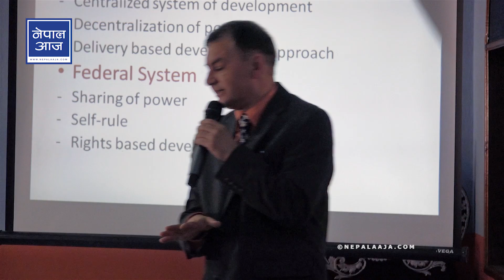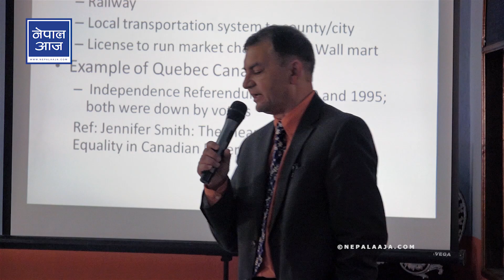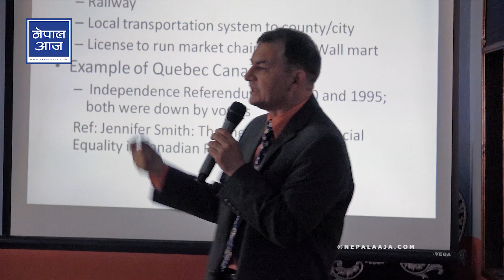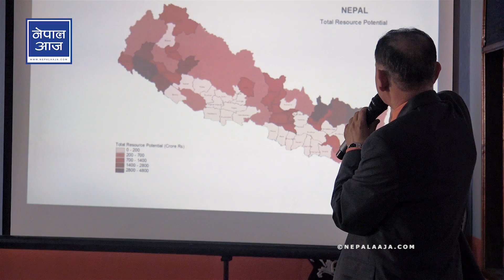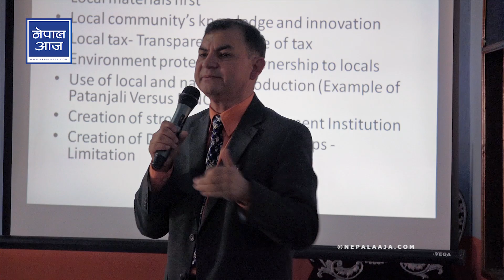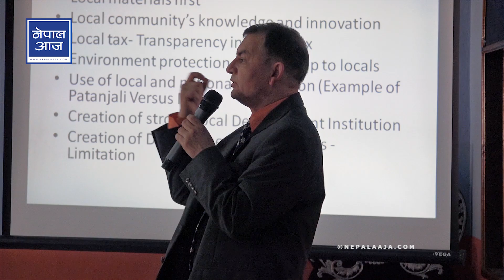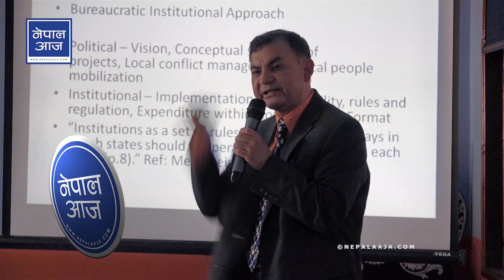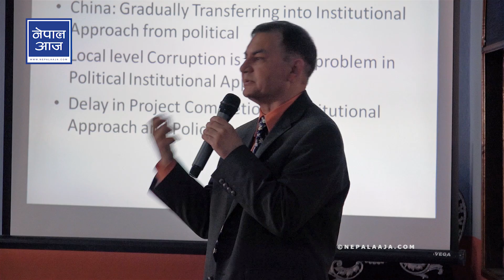Sunil Kumar Pokhrel's presentation about development | Nepal AAja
गाउँ वा नगरको बजेट हेरेर उम्मेदवारी दिइन्छ | नेपाल आज

Presentation on Development Plan by Dr. Sunil Kumar Pokharel